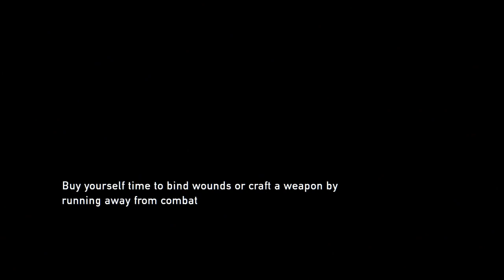Let's Play The Last of Us - 26 (Uncut)